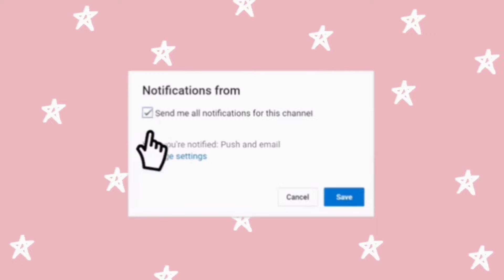{Quest} FOUR SEASON CAFE "WINTER"| DAY 4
Thanks Watching my video .Today I play zepeto .Samsung Day 4

🛎   and follow my media social